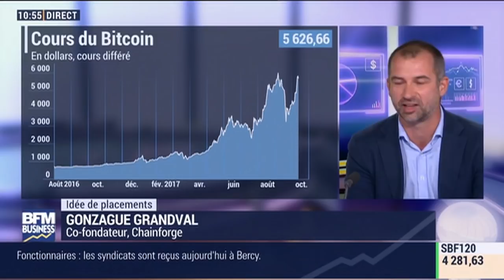Devenir riche grâce au bitcoin, est-ce possible ?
Le bitcoin est une monnaie utilisée dans le monde virtuel. Assimilé à de l'or numérique, il est le support des réseaux de paiement universel et de transfert d'argent en ligne. Son utilisation s'est beaucoup élargie ces derniers temps. En effet, même les investisseurs et les spéculateurs en font usage. Actuellement, il représente 50% du marché mondial des crypto-monnaies, soit près de 100 milliards de dollars. Son cours a battu un nouveau record la semaine dernière en franchissant la barre des 5 000 dollars. Peut-il servir de placement ? A quel moment investir ? - Avec: Gonzague Grandval, cofondateur de Chainforge. - Intégrale Placements, du lundi 16 octobre 2017, présenté par Guillaume Sommerer et Cédric Decoeur, sur BFM Business.